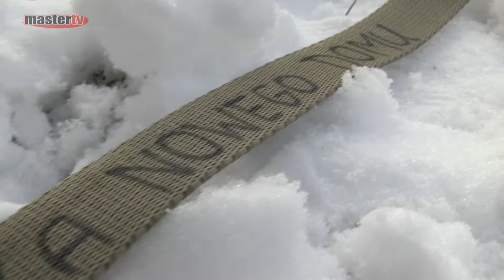MASTER TV ŁUKÓW - Apel Łukowskiego Towarzystwa Przyjaciół Zwierząt